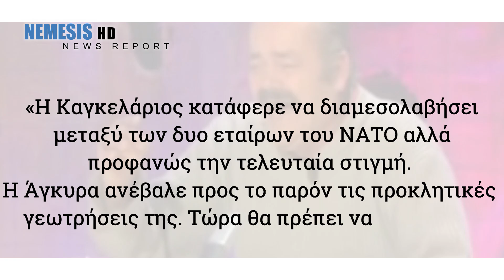ΓΕΡΜΑΝΙΚΕΣ ΠΑΠΑΤΖΕΣ - "Η ΕΛΛΑΔΑ ΘΑ ΧΑΣΕΙ ΑΠΟ ΤΟΝ ΕΡΝΤΟΓΑΝ" - Süddeutsche Zeitung - NEWS REPORT